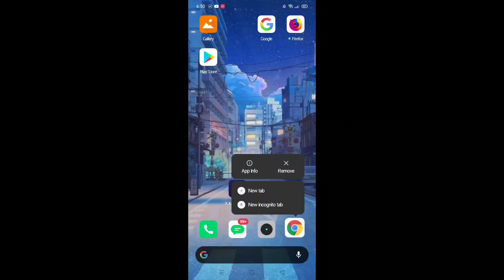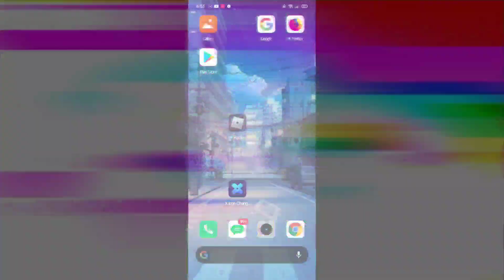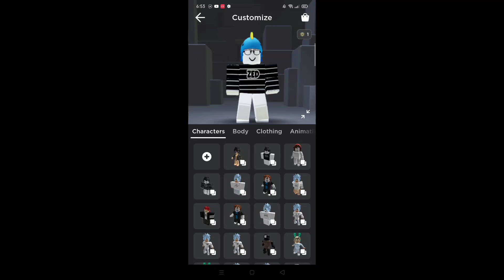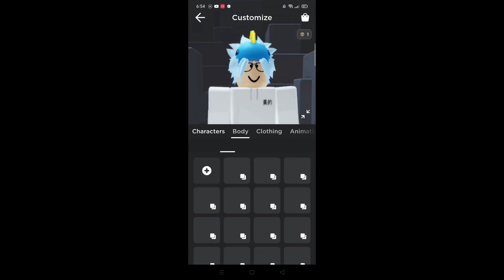NEW ROBLOX PROMOCODE!! 2 MILLION FOLLOWERS | 2020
Code: In the vid